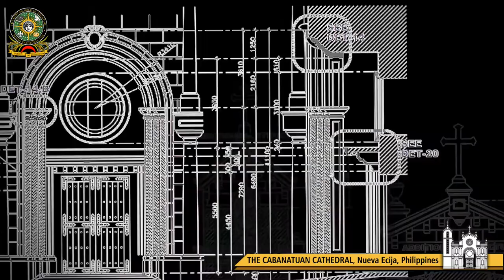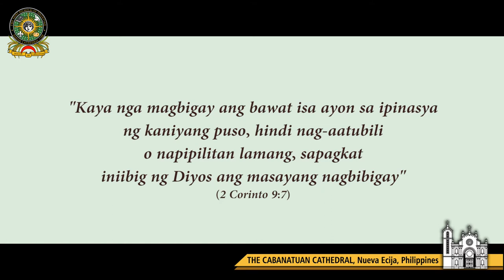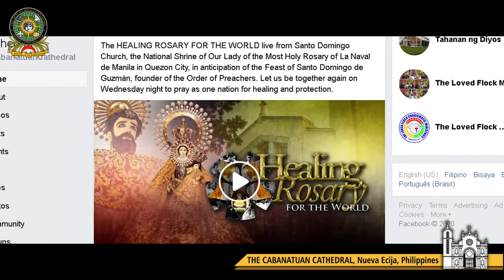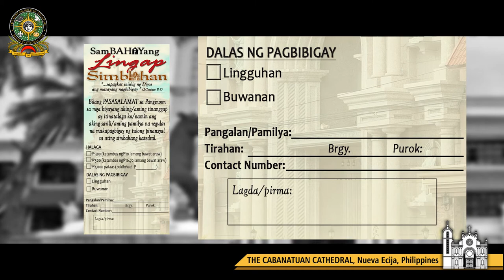TUESDAY DEVOTION TO SEÑOR SANTO NIÑO DE CABANATUAN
TUESDAY DEVOTION TO
SEÑOR SANTO NIÑO DE CABANATUAN